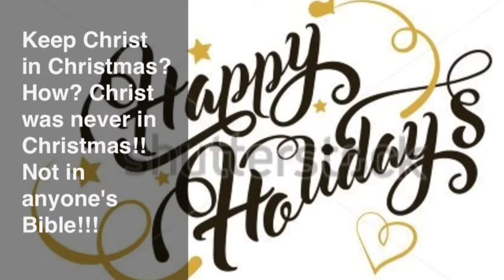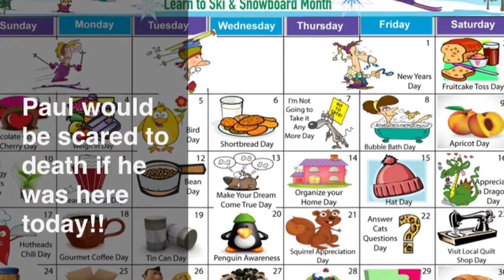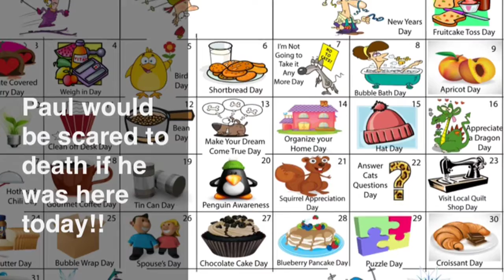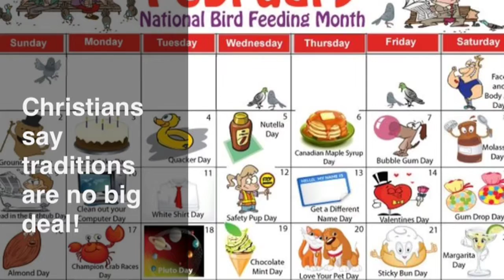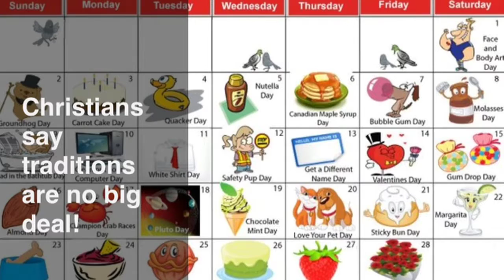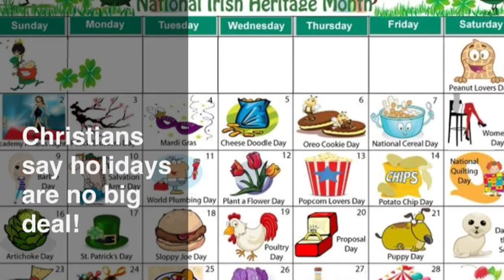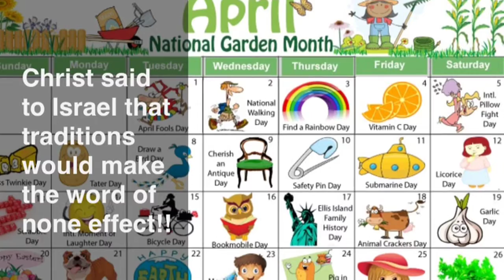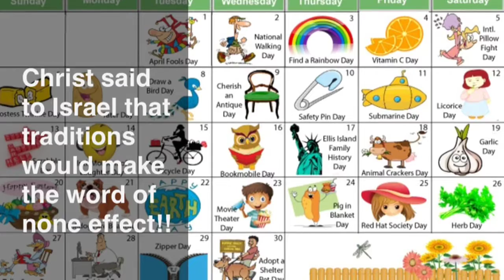Holy smoke,holy water,holy days,holy cow part 4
Why do so called Christians stand up for things that are not biblical? Christ mass is a pagan Roman Catholic tradition and holy days is taught NOT to be celebrated and if you do; Paul the Apostle would be afraid of you and he would have labored in vain!